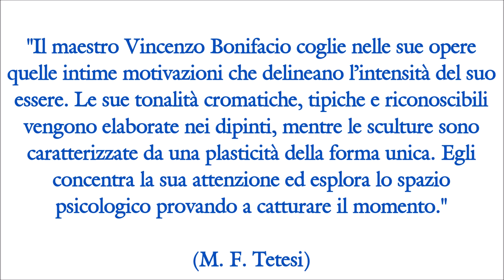Viaggio Virtuale nel Mondo dell'Arte: Mostra Personale del Maestro Vincenzo Bonifacio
Viaggio Virtuale nel Mondo dell'Arte:
Mostra Personale del Maestro Vincenzo Bonifacio
Realizzazione e montaggio mostra a cura di: Piermattia Fanuli (software utilizzato Windows Movie Maker)

Selezione brano musicale a cura di: Piermattia Fanuli

Voce narrante per stralcio critico: Piermattia Fanuli